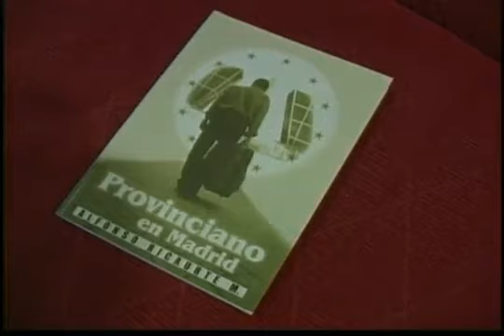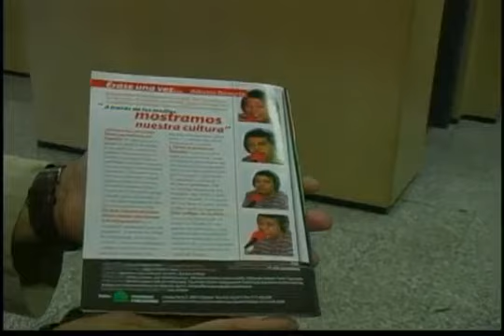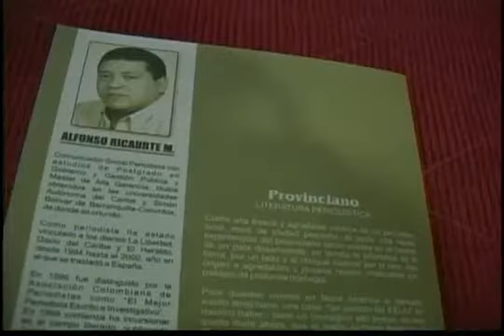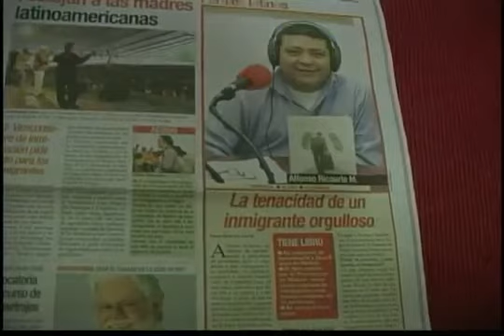Entrevista a Alfonso Ricaurte -Noviembre 25 de 2006 (España)